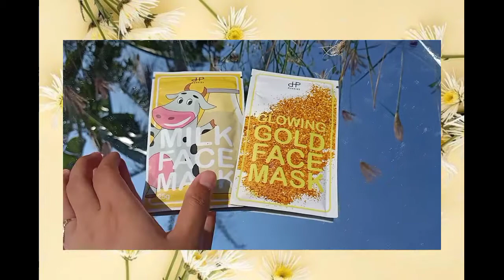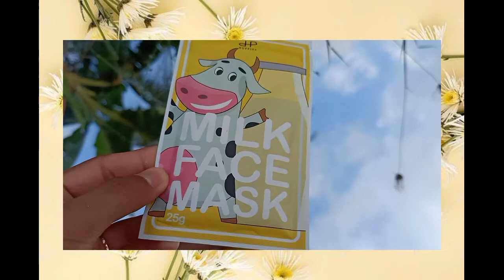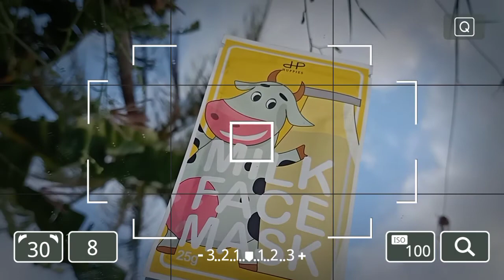REVIEW MASKER ORGANIK HUPPIES BPOM I 15 MENIT AUTO GLOWING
Watch in HD to get better quality 💡
Please excuse all the shortcomings 🙏🏻

Hallo everyone ! Assalamu'alaikum 🥰💫
This is another video of me reviewing skincare
Hope you enjoy. If you have question and suggestion, please put it down below and I'll try to answer 🧕🤍

What I use 🎬 :
📱 : Iphone 7+
🎶 : Prod.by Lukrembo ( Check his Youtube)

Product mentioned On Shopee 🛍
Huppies Organic Mask  :
(promo buy 1 get 1 free)